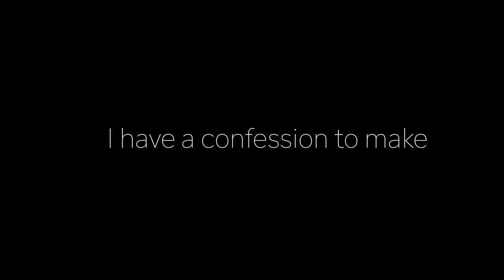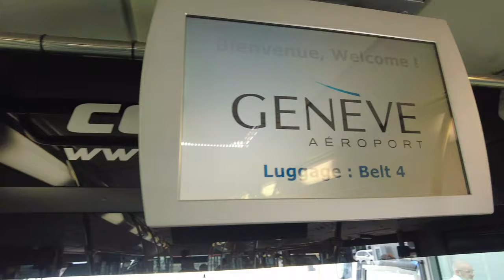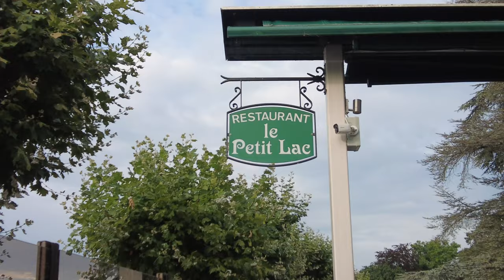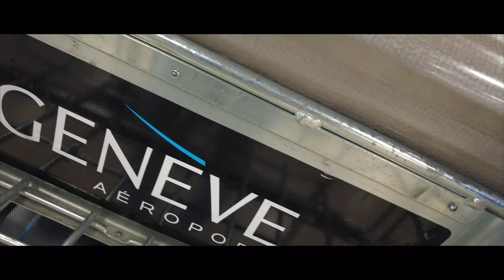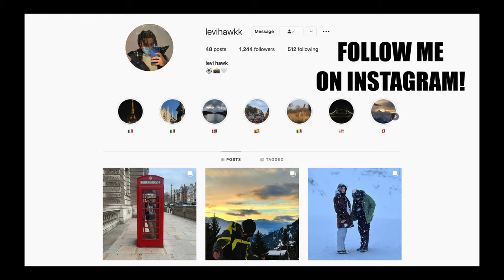Flying to Switzerland for a BIRTHDAY PARTY!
last minute trip to Geneva for Ilyan's burdayy before our Spain takeover 😈

Instagram & TikTok: @levihawkk